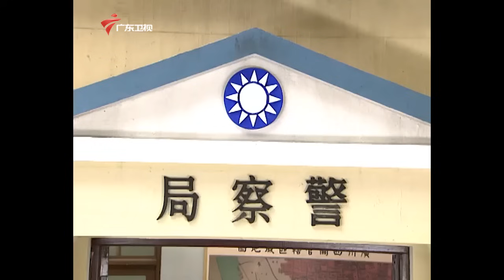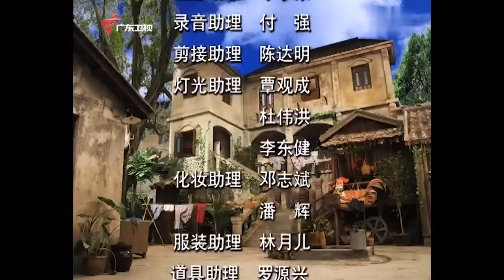【精编加长版】七十二家房客 第7季 第56集 家和万事兴/财散人安落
大湾区卫视 粤语 广东电视娱乐 七十二家房客 第7季 该剧讲述了20世纪40年代的民国时期广东广州西关太平街生活着72家房客，故事主要描述房东与房客的较量，以及街坊生活的酸甜苦辣。